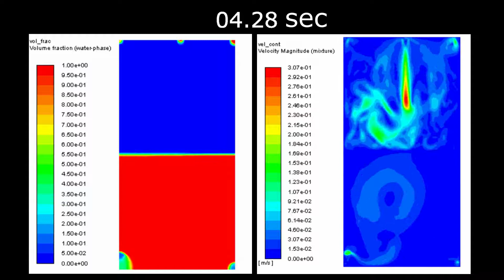RT Instability Case 3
This video is for case 3.